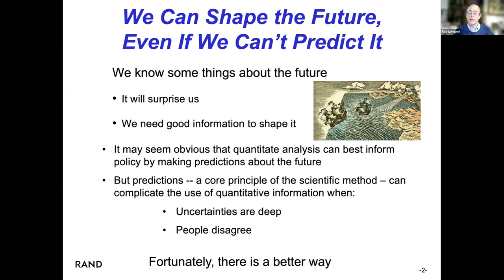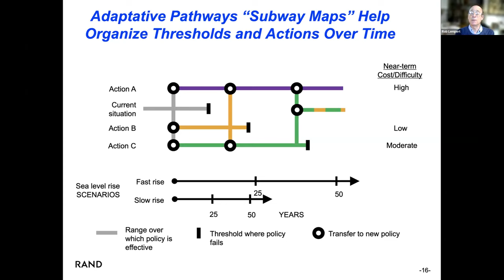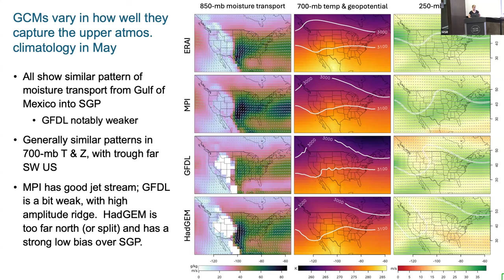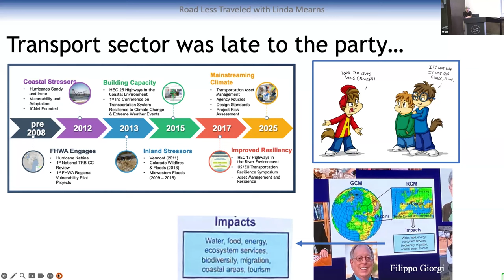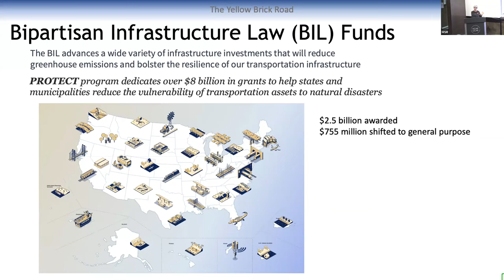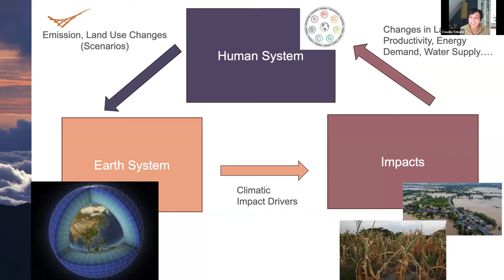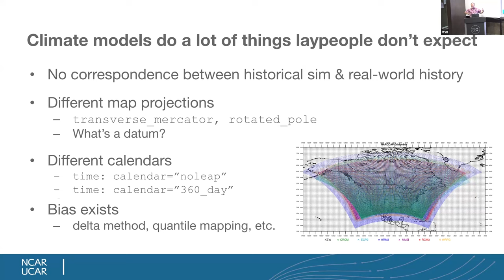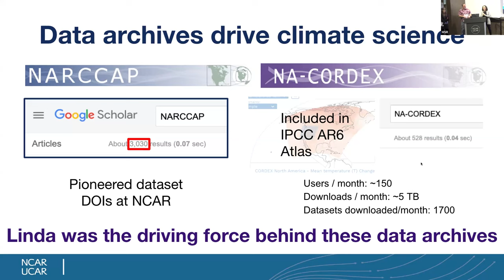Mearns Symposium | April 5, 2024 - Session 3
Mearns Symposium
April 4-5, 2024, Mesa Lab Auditorium and Hybrid

AGENDA
THURSDAY, APRIL 4, 2024
9:30 Coffee, Tea – Mesa Lab Mezzanine
10:00 Welcome – Moderator: Sue Ellen Haupt | Everette Joseph – NSF NCAR Director

Session 1: Moderator: Rachel McCrary
10:15 Filippo Giorgi - The Early Days of Regional Modeling and the Dynamic Duo
10:45 Bill Easterling - Crossing Scales: My Forty Year Friendship and Collaboration with Linda Mearns
11:15 Bill Gutowski - Elevating the Regional Modeling Community: A Legacy of Linda Mearns
11:45 Ruby Leung - Earth System Modeling for Actionable Science
12:15 Lunch – Mesa Lab Café – on your own

Session 2: Moderator: Jeff Anderson
1:15 Diana Liverman - Learning, Living and Laughing with Linda as a Graduate Student and After: UCLA and NCAR in the 1980s
1:35 Cynthia Rosenzweig - The Variability of Variability - Notes from the Front Lines with Linda Mearns
1:55 Amanda Lynch - Decisions under Irreducible Uncertainty and Other Things Linda Tried to Teach Me
2:25 Hayley Fowler - My journey through downscaling with Linda Mearns: from uncertainty
to transdisciplinary approaches
2:45 Break
3:00 Seminar – Dr. Linda Mearns - Uncertainty in Climate Change Research: Towards an Integrated Approach
4:00 Tributes: Moderator: Barbara Brown
5:00 Distinguished Scholar Reception - All Welcome – Mesa Lab Cafe

9:30 Coffee, Tea – Mesa Lab Mezzanine

Session 3: Moderator: Christine Shields
10:00 Robert Lempert – Is Reduce What we Should Aspire to Do with Uncertainty?
10:30 Melissa Bukovsky - Process-Informed Determination of Credibility Across Different Downscaling Methods
11:00 Jennifer Jacobs - The Road Less Traveled: Partnering with Linda Mearns to DevelopvTransportation Resilience to a Changing Climate
11:20 Claudia Tebaldi - Multi-model Ensembles, Uncertainty Cascades, and Interdisciplinary Work: It all Started with Linda
11:40 Seth McGinnis and Rachel McCrary - Not Where We Expected to Go: Journeys of Discovery Led by Linda Mearns
12:10 Lunch – Mesa Lab Café – on your own

Session 4: Moderator: Seth McGinnis
1:15 Joel Smith - Benefit of Hindsight: How Our Projections from the Late '80s/Early '90s for Future Climate Change Impacts Fared: What Did We Get Right; What did We Get Wrong, and What did We Miss?
1:35 Stefan Rahimi - An Early-Career Perception of how Linda Mearns helped shape the Great Relay Race to improve Regional Downscaling
1:55 Barbara Brown - Women in Atmospheric Sciences and Statistical Applications to Climate
2:15 Additional Tributes
2:45 Ending Sentiments - Linda Mearns
3:00 Adjourn

Please join us as we celebrate Linda Mearns’ far-reaching contributions and newly awarded NSF NCAR Distinguished Scholar appointment. We invited some of Linda’s colleagues to share their research and the important ways they have collaborated with Linda over the years. It will also include a seminar by Dr. Mearns, when she will accept the NSF NCAR Distinguished Scholar Award, followed by an opportunity to hear testimonials from participants. We will further honor Linda with a reception at the Mesa Lab on April 4.